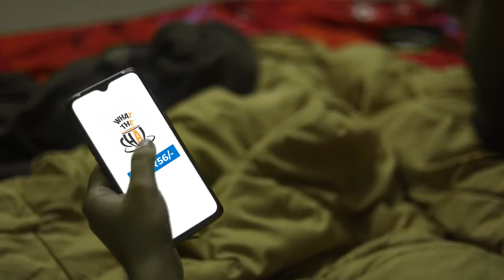KreditBee Rap Video